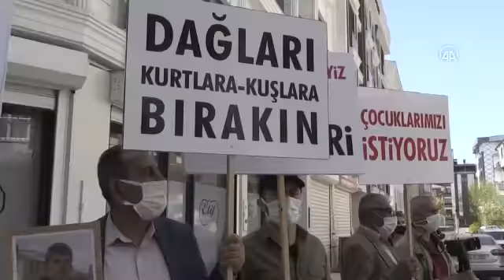Van'da çocuklarına kavuşmak için HDP binası önünde eylem yapan aile sayısı 30'a yükseldi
Van'da çocuklarının terör örgütü PKK tarafından dağa kaçırılmasından HDP'yi sorumlu tutarak partinin il başkanlığı önünde oturma eylemi yapan aile sayısı 30'a yükseldi.